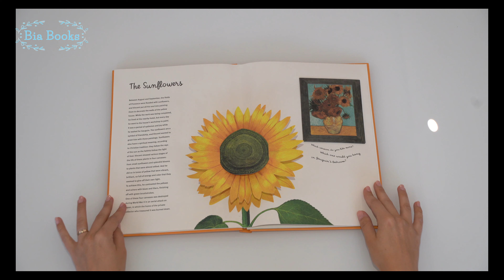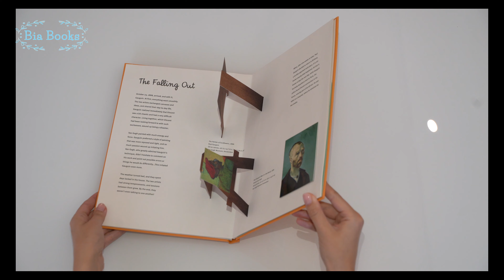Meet the Artist Vincent van Gogh (ISBN: 9781616894566)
DESCRIERE:
Vincent van Gogh: Meet the Artist! takes young readers of all ages on a colourful, interactive journey through the work of this revered Dutch painter. Three-dimensional pop-ups, removable artwork, flaps and tabs, and art activity suggestions and materials are among the many interactive components in the latest addition to the Meet the Artist! series. This book covers Van Gogh's artistic career, focusing on his time in Arles from 1888 to 1889 when he created several of his most famous works, such as Bedroom in Arles, his series on sunflowers, and Self-Portrait with a Straw Hat.